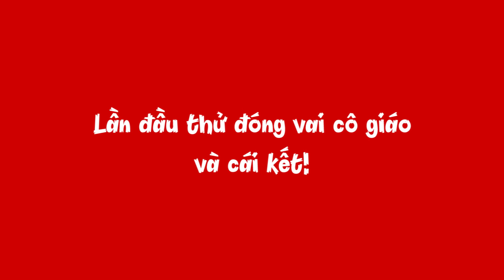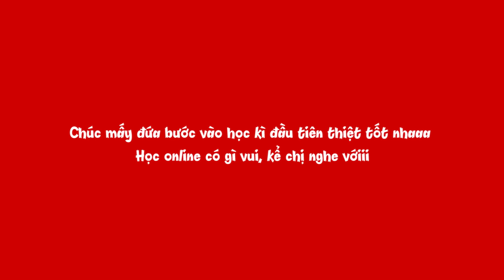Vì sao Chị Ca Nô không nên làm giáo viên?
Hello mấy đứaaaa, lại là chị Ca Nô và cuộc sống hiu quạnh ở quận Bình Thạnh đâyyy.

Nay chị làm cái vlog mới để chỉ tips cho mấy đứa đang học online ở nhà: hết tiết ra chơi mấy em đừng bấm điện thoại một mình nữa, bấm vô clip này chia sẻ cho bạn bè coi chị làm cô giáo nè.

Bị dzì cái này chị đang thi cuộc thi giúp các bạn trẻ hứng khởi giờ xả hơi đó, vòng này đấu với @DienvienHaiTrieu nè, mấy em nhớ vote cho chị thắng nhaaaaa!

Cách vote dễ ẹc. Mấy em vào comment: ChịCaNô COCACOLA NGHIXAHOI BUNGHUNGKHOI kèm 1 số (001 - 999) để bình chọn cho chị và săn loa bluetooth JBL cho mình nheee!